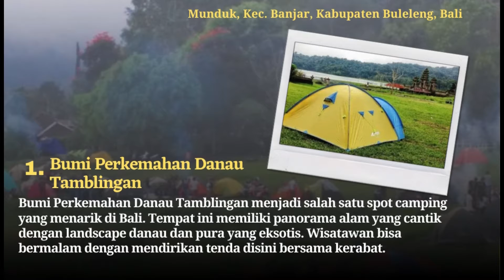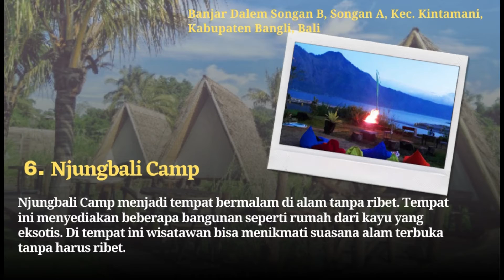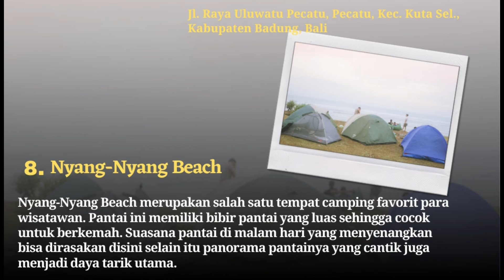10 Tempat Wisata Camping Keluarga di Bali Objek wisata di Bali yang Wajib Dikunjungi saat Liburan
Rekomendasi 10 Tempat Wisata Camping Keluarga di Bali Objek wisata di Bali yang Wajib Dikunjungi saat Liburan

1. Bumi Perkemahan Danau Tamblingan
2. Bumi Perkemahan Danau Buyan
3. Sukawana Sunrise Spot
4. KayuPadi Sunrise Camping
5. Gunung Batur
6. Njungbali Camp
7. Karang Boma
8. Nyang-Nyang Beach
9. Kedungu Beach
10. Bukit Cemara